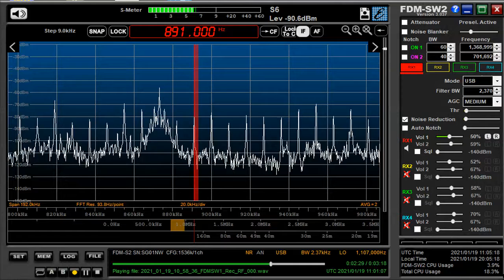891 kHz Thailand National Anthem Jan 18,2021 1100 UTC